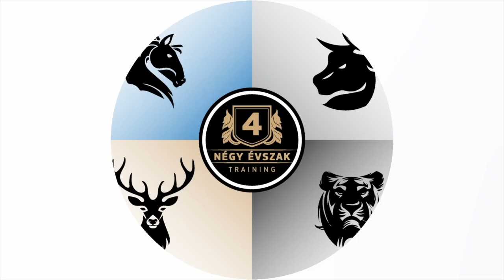Kasza Tamás, lezárás specialista floridai meghívója a 61. Kasza napra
61. Kasza Nap - 2023. szeptember 6.:
Te és a PÉNZ viszonya!
LURDY HÁZ CSAK OFFLINE
FELVÉTEL MP3-ban megvásárolható

Avagy hogyan keress 1 millió forintot per hó nettó?
Pénzkeresés felsőfokon!
Hogyan érj el 1 millió per hó fizetést, vagy hogyan duplázz, ha már keresel ennyit?

A sikered és a boldogságod azon múlik, hogy képes legyél megalapozni a jövődet, és elérni, hogy növekedjen a kereseted, és ne ragadj be egy rossz vagy jó középszerűségbe! A megfelelő pénzkezelés és a pénzhez való viszony hozza az önbizalmat, az önbizalom a sikert, a sikerek a pénzt, ezért meg kell tanulnod kezelni a pénzt. Tanuld meg, hogyan kezeld a pénzt, és szüntesd meg a régi negatív mintákat!

Ha valaha gondolkodtál azon, hogy eddigiért nem kerestél elég pénzt, akkor itt az ideje, hogy elgyere erre a képzésre!

Tematika:
Hogyan keress 1 millió forintot per hó nettó? Ha pedig már ennyit keresel, akkor hogyan duplázz? Hogyan legyél alkalmazottból vállalkozó? Vagy maradj alkalmazott, és menj fel a ranglétrán? És ami a legfontosabb:
Hogyan lökd át magad a stopjaidon, hogy végre elég pénzt keress?

IDŐREND: 9:00 - 18:00
Érkezés, regisztráció: 9:00 - 9:30. Kérek mindenkit, hogy a sok résztvevő miatt legkésőbb 9:30-ra érkezzen meg.

Kezdés: 10:00

10:00 - 11:30 KASZA TAMÁS: A milliomos vállalkozó
Hogyan motiváld magad a nagyobb célok felé? 21 példa a sikerhez. Hogyan kezeld a belső gátjaidat, amik a pénzt eltolják tőled?
kávészünet
12:00 - 13:30 OLÁH TAMÁS ÉS NÉMETH NETTI: A pénz nem boldogít, de sok mindent megvehetsz rajta! 10 ok, ami miatt nem keresel eleget. 22 évesen milliomos vállalkozó.
ebédszünet
14:30 - 16:00 VINCZE RÓBERT: ÉLET A MUSTÁNGBÓL
Egy szabad cégvezető vallomása. Egy évben 6 hónap szabadság, hogyan? A pénz és az univerzum viszonya. Erdélyből a világ csúcsára!
kávészünet
16:30 - 18:00 KASZA TAMÁS ÉS TAKÁCS DÁNIEL:
Hogyan legyen pénzed és időd tanulni? Hogyan szervezd át az életedet, és keresd meg az életcélodat?

Kasza Tamás

A bajnokok trénere. Lezárási specialista. Bestseller, Érték és Minőség Nagydíjas író. Nemzetközi tréner. Előadóművész.

Tanult Németországban, Amerikában, a Karib-szigeteken, Dél-Afrikában, Angliában és Koppenhágában.

Azonnal használható gyakorlati tudást ad át már több mint 28 éve olyan cégvezetőknek, akik eladnak, olyan értékesítőknek, akik többet akarnak keresni, és olyan magánszemélyeknek, akik meg akarnak tanulni kiállni magukért.

Bebizonyította, hogy az értékesítés kulcsa a lezárás, és sikerült olyan dolgokra rájönnie a lezárással kapcsolatban, amivel világfelfedezést tett.

Megváltoztatta nem csak a magyar értékesítői kultúrát, hanem a közép-kelet-európait is, sőt az orosz piacon is nagy változásokat okozott.

Sok cég vezetője köszönheti neki bevételeinek drasztikus emelkedését.

2007-ben végre hajlandó volt kiállni a nyilvánosság elé. Az éves hallgatói létszáma még abban az évben 500-ról 3500-ra emelkedett. Az elmúlt huszonnyolc év alatt öt földrészen húsz nemzetből nyolcvankilencezer hallgatója volt.

Ennek köszönhetően rendszeresen szerepel meghívott szakértőként médiában. Az Üzlet és Siker magazin vezércikket írt róla. Nacsa Olivér elnevezte LeRázási Specialistának.

Ulan Ude-től Los Angeles-ig ad elő. A Karibi térségben szervezett Game Changer nevű konferencia vendégelőadója.

Tréningjein támogató közeg alakul ki. Már a kapcsolatok miatt megéri eljönni, amelyek a résztvevők jövőjét jó irányba befolyásolhatják.

Az első magyar tréner, aki több külföldi országban is sikeres franchise-t működtet egyre nagyobb eredményekkel.

Szlovéniában, Csehországban és Szlovákiában, Bulgáriában és Oroszországban emberek ezrei ismerik Kasza Tamás nevét.

43 könyv szerzője. Köztük egy mese, három sci-fi és egy fantasy-é, és egy regényé, amit forgatókönyvben is megírt. Másik 36 könyvét vezetésąről, értékesítési lezárásról és személyiségfejlődésről írta. Könyveit szlovák, román, bolgár és orosz nyelvre fordították le. 76.000 példányban keltek el.

Szia!

Engedd meg, hogy bemutatkozzam:
Kasza Tamás vagyok, a bajnokok trénere. Lezárási specialistaként, azonnal használható gyakorlati tudást adok át már több mint 29 éve olyan cégvezetőknek, akik terjeszkedni akarnak, olyan értékesítőknek, akik többet akarnak keresni, és olyan magánszemélyeknek, akik meg akarnak tanulni kiállni magukért.

Ezekben tudok segíteni:
1. Tanulj meg kiállni magadért!
2. Tanulj meg eladni és lezárni!
3. Építsd fel az SQ-d (szellemi hányados)(Nem IQ és nem EQ), hogy még jobban terjeszkedj!

TV Interjúk velem és VIP ügyfeleimmel: Pl.: Markovich Bélával, a Mapei Kft. ügyvezetőjével:

További referenciák és siker tanulmányok:

43 könyvet írtam eddig, ha szeretsz olvasni van 3 db díjtalanul letölthető könyvem itt